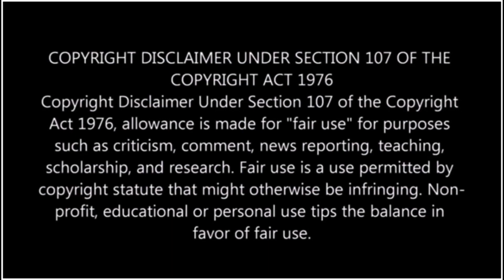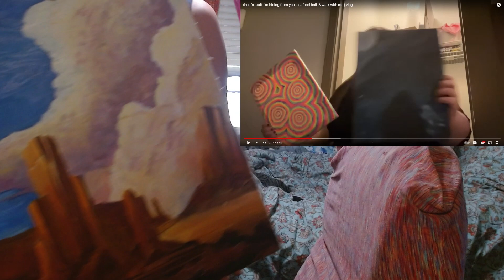Amberlynn does Walkies Yes she did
yes she did that 40 seconds of walking lets all cheer!!! for even more BORING